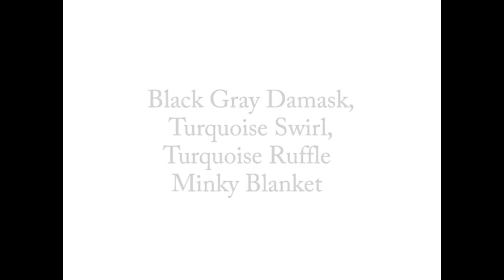Minky Cobija Turquesa Personalizada Negro Damask Estampada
100% Hecho a mano - Usamos los mejores materiales disponibles, escogemos con cuidado nuestros maquinas bordadoras, “picot edge“ y maquinas de coser, asi como nuestros provedores. Encontrar buenos proveedores toma tiempo, desde las bobinas al hilo que usamos en nuestro bordados, hasta las cosas que ni se verán en el producto final, usted puede estar segura que hemos puesto mucho esfuerzo en hacarte llegar la mejor calidad. Nuestra línea de Minky es Koreano - no la que se encuentra fácilmente en las tiendas de tela, ya que el  Minky Koreano es más grueso, y aguanta el uso rudo que le dará su bebé.